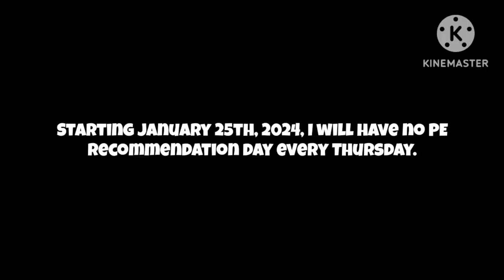Message to everyone again!